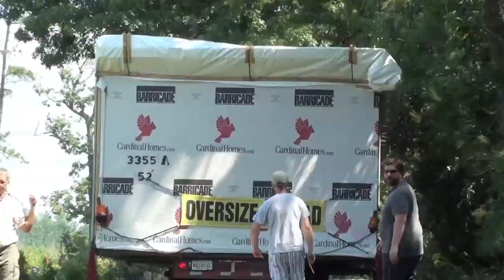Modular Home Time Lapse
Time Lapse footage of the 12640 Post Oak Road house being assembled